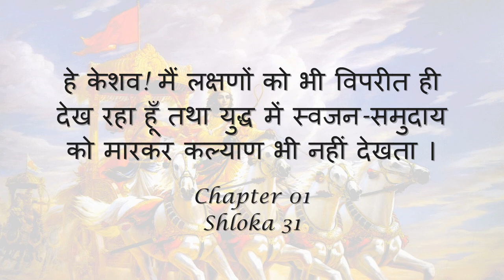Bhagavad Gita: Chapter 01 - Shloka 31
Sanskrit recitation, followed by Hindi translation.

Text:
निमित्तानि च पश्यामि विपरीतानि केशव।
न च श्रेयोऽनुपश्यामि हत्वा स्वजनमाहवे ।।३१।।

Translation:
हे केशव! मैं लक्षणों को भी विपरीत ही देख रहा हूँ तथा युद्ध में स्वजन-समुदाय को मारकर कल्याण भी नहीं देखता ।

OVERVIEW:
The Bhagavad Gita is a 700-verse scripture that is part of the Hindu epic Mahabharata. This scripture contains a conversation between Pandava prince Arjuna and his guide Lord Krishna on a variety of theological and philosophical issues.
Faced with a fratricidal war, a despondent Arjuna turns to his charioteer Krishna for counsel on the battlefield. Krishna, through the course of the Gita, imparts to Arjuna wisdom, the path to devotion, and the doctrine of selfless action.